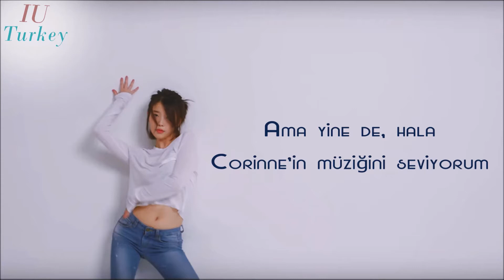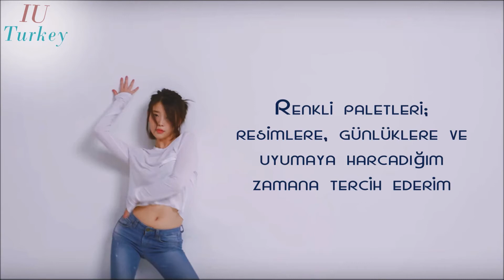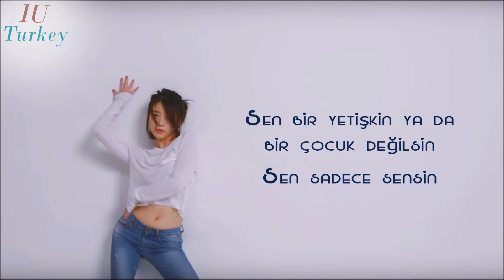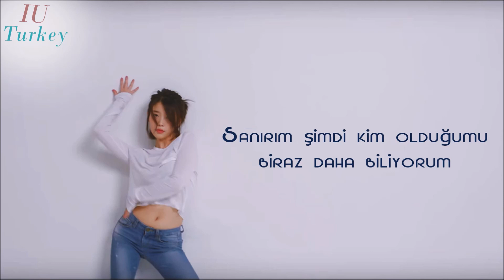[Palette] IU - Palette ft. G-DRAGON (Türkçe Altyazılı)